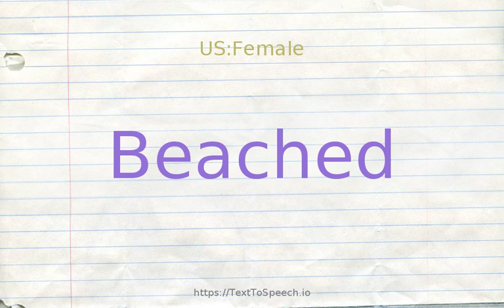How to pronounce beached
Beached definitions:
    (s): on a beach